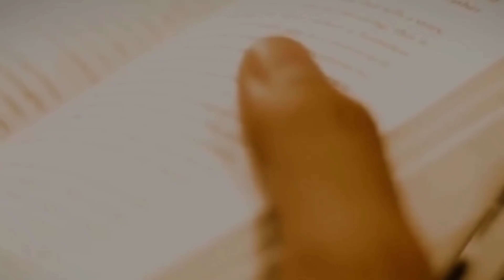Koun Hai Ashvatthama? KALKI 2898 AD Explained